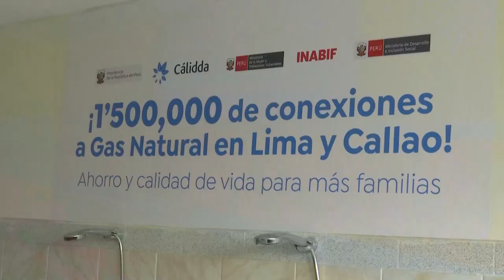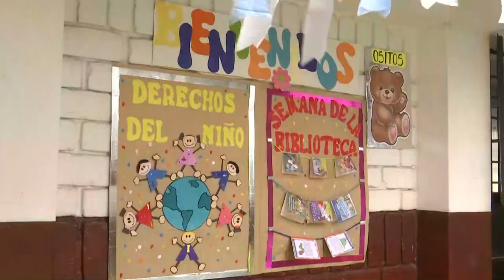Ceremonia de conexión del servicio de gas natural 1 500 00 en Lima y Callao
El presidente Pedro Castillo, junto con los titulares del Minem y el MTPE, participó en la ceremonia de conexión del servicio de gas natural número millón y medio en Lima y Callao, que se realiza en el distrito de Comas.